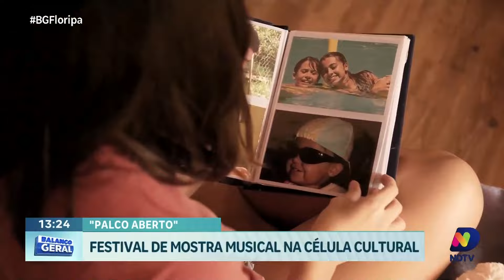Já é Mané: Iriê acústico, treino intenso de Gui Grillo, Gêmeos Lemiska, Camerata e Avaí no boliche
No Já é Mané desta quinta-feira: variedade de eventos e acontecimentos para todos os gostos! Desde uma sessão acústica com Iriê até um treino intenso com Gui Grillo. Não podemos esquecer dos talentosos Gêmeos Lemiska e da impecável apresentação da Camerata Florianópolis. Além disso, o Avaí mostra sua habilidade no boliche, e as Bodas de Brilhante da adorável Nilsa e Ênio. Confira!